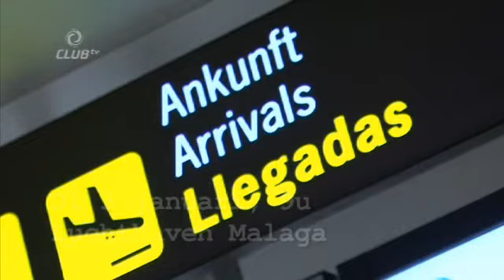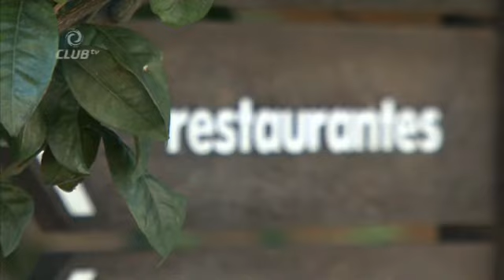375 Nieuwjaarswensen spelers